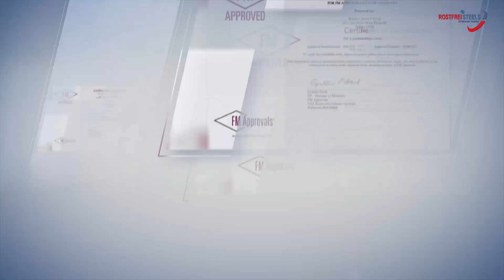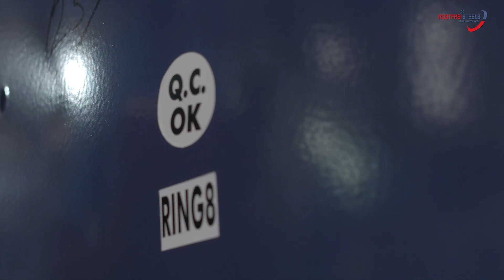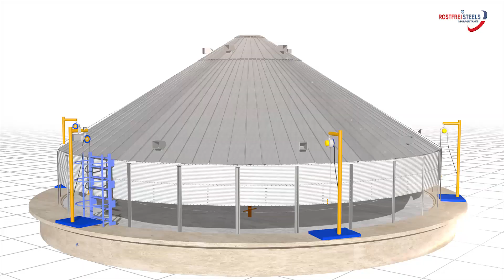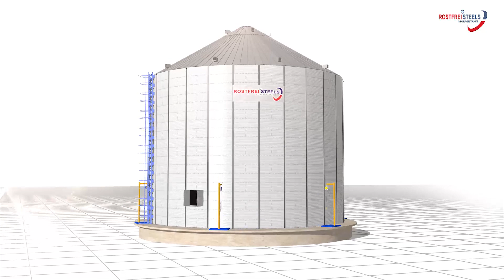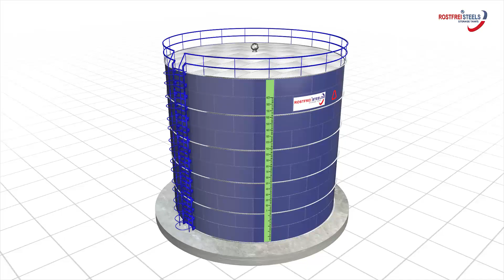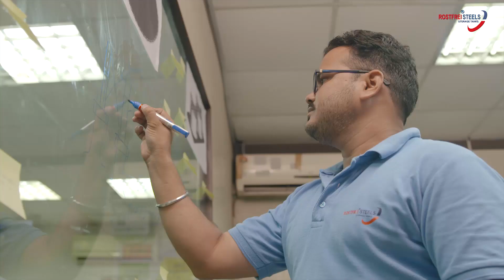Grain silos and Liquid Storage Tanks - Rostfrei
Leading supplier for bolted storage tanks for all kind of water and wastewater and turnkey supplier for grain storage and handling systems.